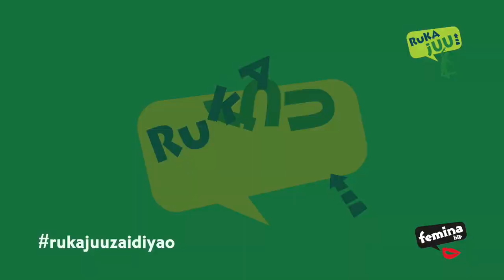Ruka Juu 3 - Promo Week 6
Mambo yamekuwa mambo! Ni mchaka mchaka wa jaribio la 5 wa kuwania milioni 5 za kitanzania ndani ya Ruka Juu Msimu wa 3! Kila Jumapili saa 1:00 kamili jioni East Africa Television (EATV) pekee! Usikose!!